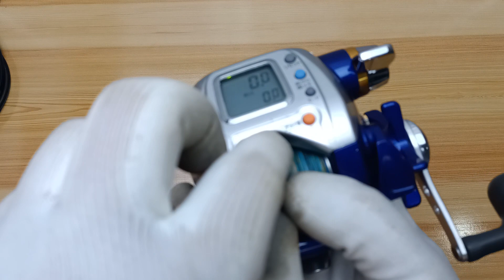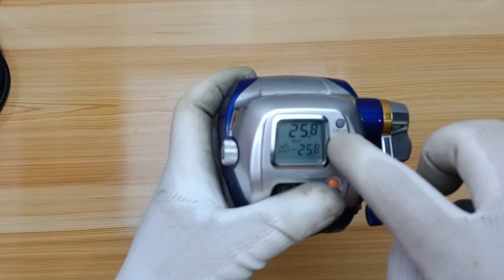Daiwa Hypertanacom 400BDe